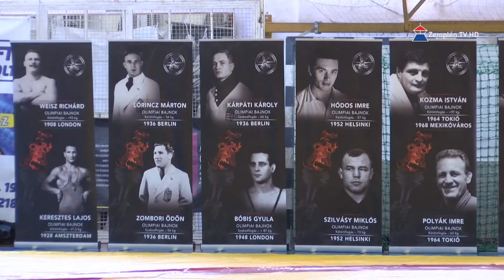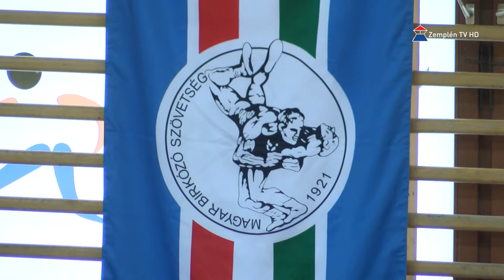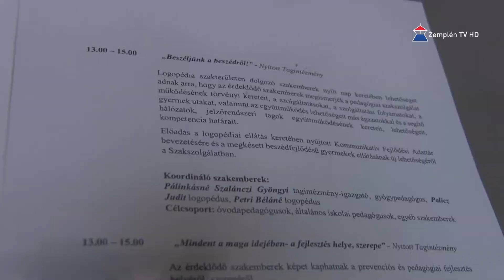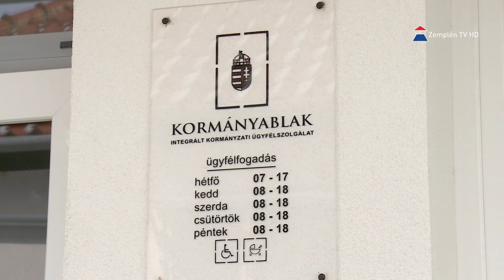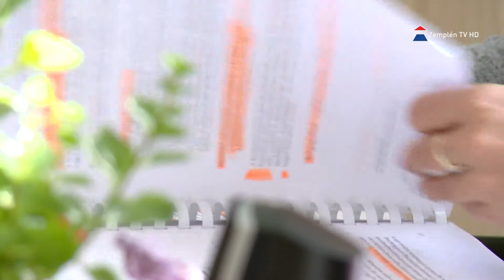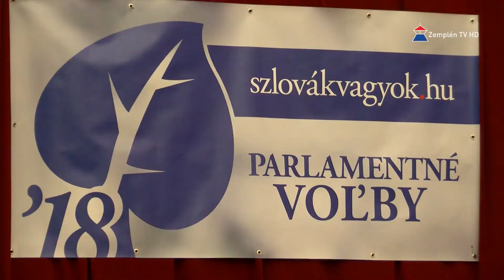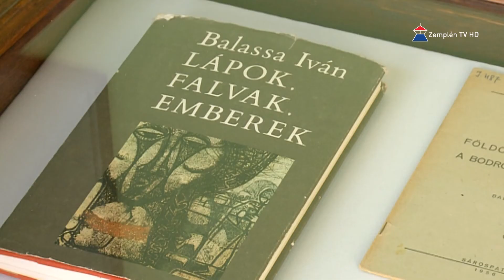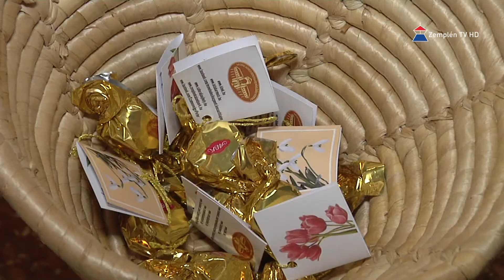Hír7 2018.03.05. | Zemplén TV